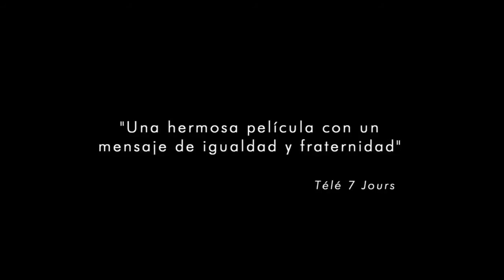Monsieur Chocolat - Tráiler Oficial - encarteleraonline.es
Monsieur Chocolat

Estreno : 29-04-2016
Título Original: Monsieur Chocolat
Director: Roschdy Zem
Fotografía: Thomas Letellier
Género: Drama
Reparto: Omar Sy, James Thiérrée, Clotilde Hesme, Olivier Gourmet, Frédéric Pierrot, Noémie Lvovsky, Alice de Lencquesaing, Olivier Rabourdin
Guión: Cyril Gely, Roschdy Zem, Olivier Gorce
Duración: 110 mins
Nacionalidad: Francia
Distribuidora: Vertice Cine